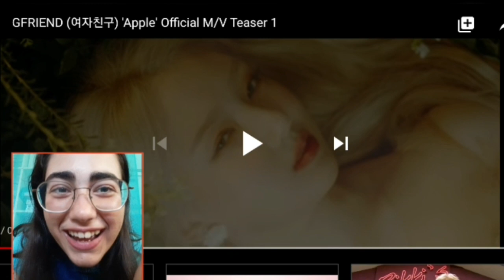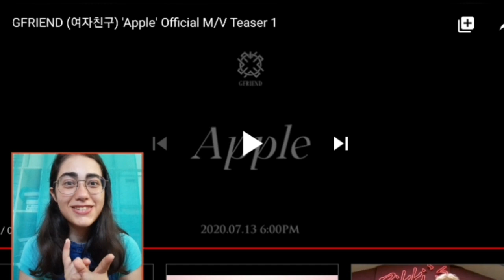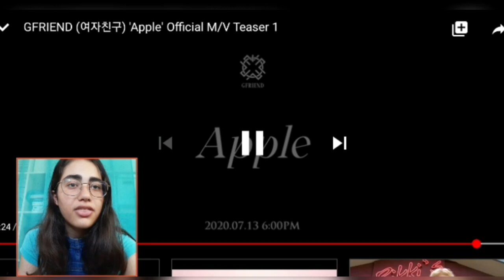Gfriend Apple Teaser 1 Reaction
😊Also make sure to comment what you want me to react to next 😊